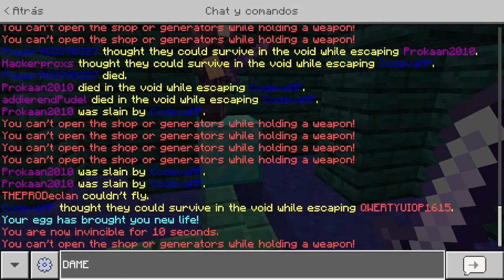EGGWARS - CODEVA CONTRA TODOS!!!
💵 Te gustaría apoyar con una donaciòn?